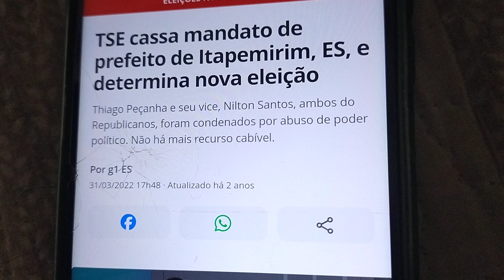prefeito de Itapemirim infelizmente cassado